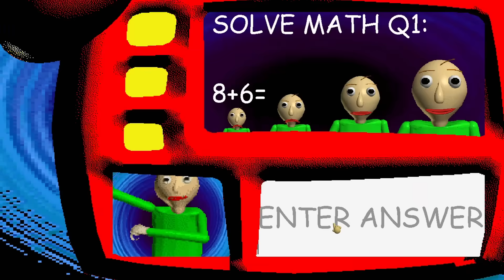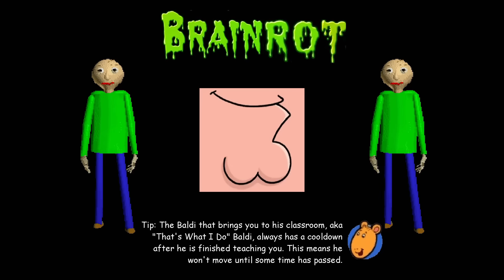Basic'9 Helps Us? (Baldi Balds the Universe) | Baldi's Basics MOD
Baldi Balds. Enjoy the video. :)